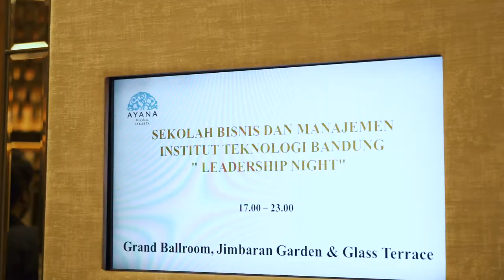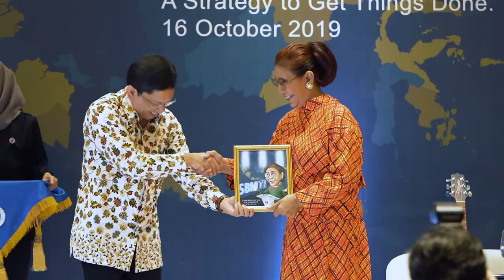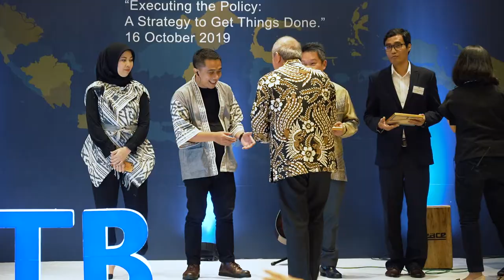Highlight Leadership Night 2019 with Ibu Susi Pudjiastuti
As the School's commitment to create an inspiring leader, Jakarta campus has an annual event named Leadership Night. The most awaited event where we award students, alumni, lecturers, and staff for their great achievements. To close the event, we invite prominent leaders to share their inspiring story in front of our Civitas Akademika - Jakarta Campus.

In Leadership Night 2019, we asked former Minister of Marine Affairs and Fisheries, Susi Pudjiastut to share experience in executing the policy in marine sector.